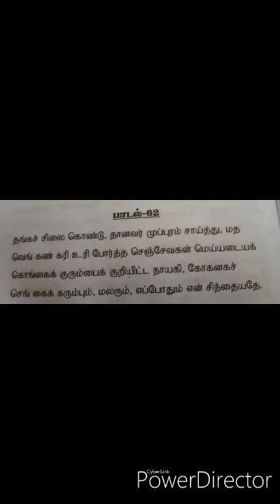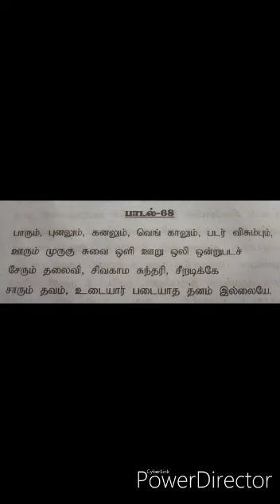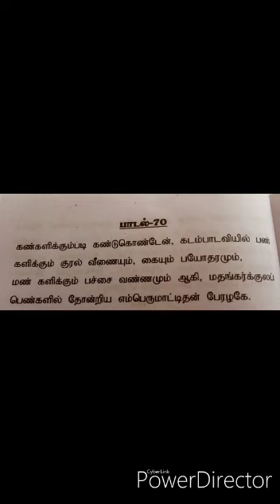Abirami Andhadhi-பாடல்-61-70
61. மாயையை வெல்லலாம்.
62. எத்தகைய அச்சமும் வெல்லலாம்.
63. அறிவுத் தெளிவோடு இருக்கலாம்.
64. பக்தி பெருகும்.
65. ஆண் மகப்பேறு அடையலாம்.
66. கவிஞராகலாம்.
67. பகைவர்கள் அழிவார்கள்.
68. நிலம், வீடு போன்ற செல்வங்கள் பெருகும்.
69. சகல சவுபாக்கியங்களும் அடைவார்கள்.
70. நுண் கலைகளில் வல்லமை பெறலாம்.